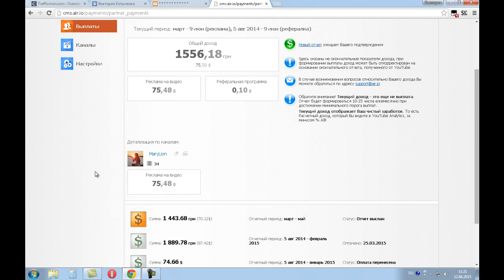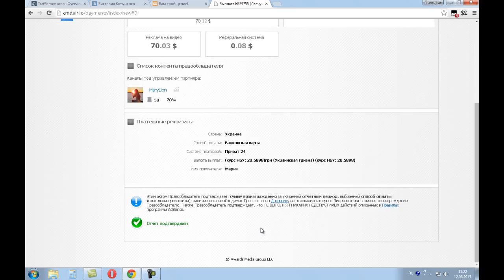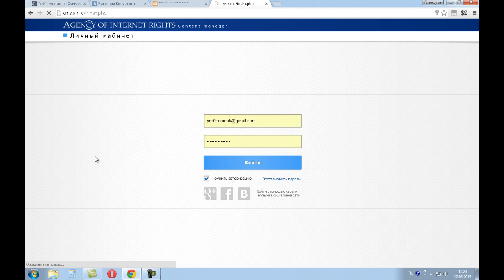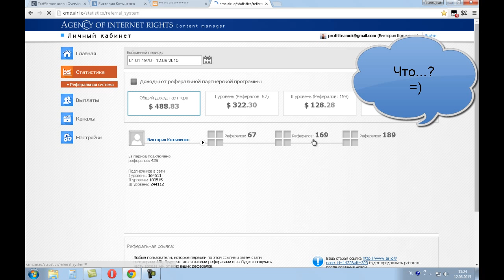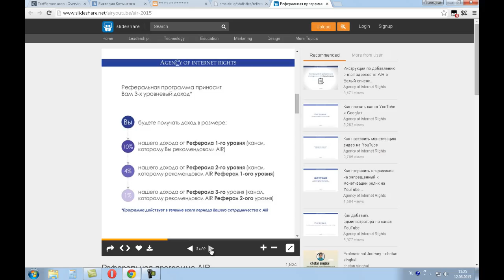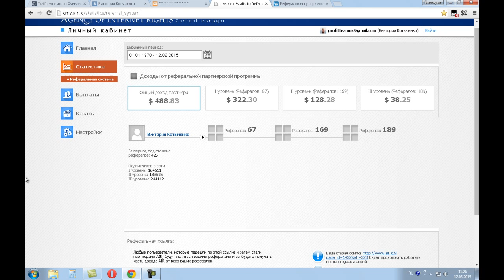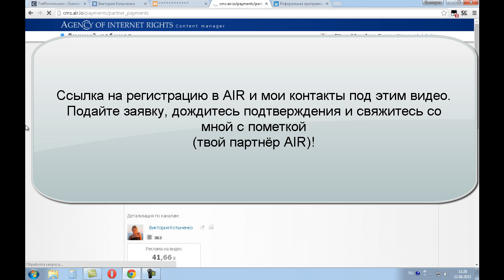Партнёрка на Ютубе AIR. Вывод денег. Преимущества AIR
P.S.

и Вы планируете развивать его и зарабатывать на своём ютуб канале, то заполните форму по ссылке

Преимущества работы с партнёркой AIR:
- официальный договор;